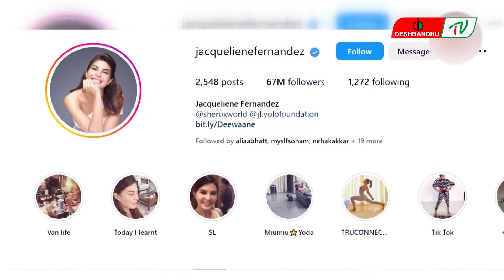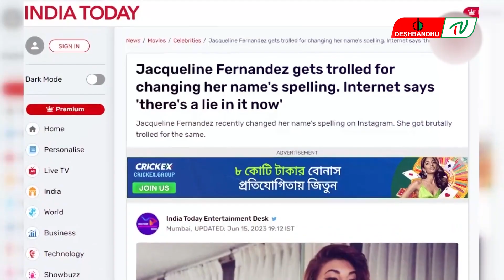ভাগ্য ফেরাতে নামের বানান বদলে ফেললেন জ্যাকলিন! | দেশবন্ধু টিভি | DeshbandhuTV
▶🔶 Search Me in google : deshbandhu TV